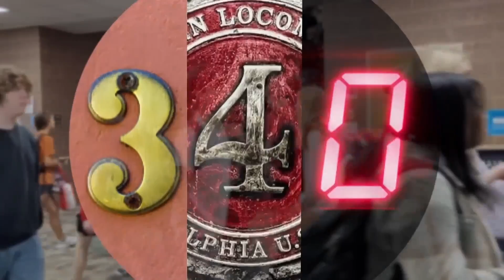9/15/2022 The 3:40